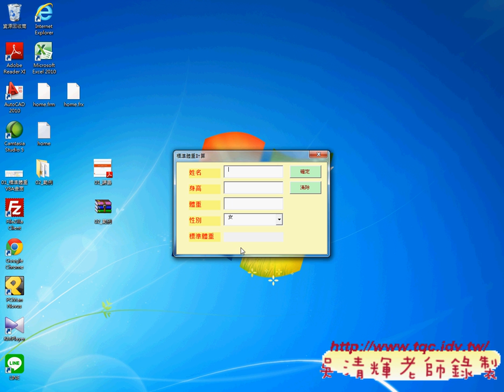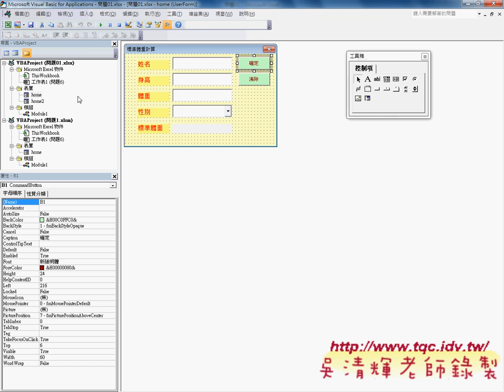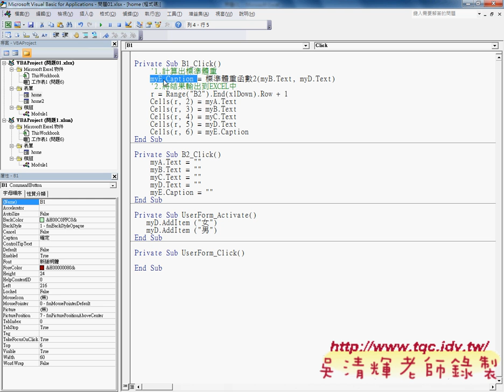09 表單程式設計說明EXCEL辦公室自動化 吳老師1